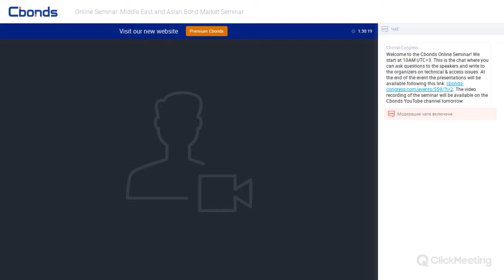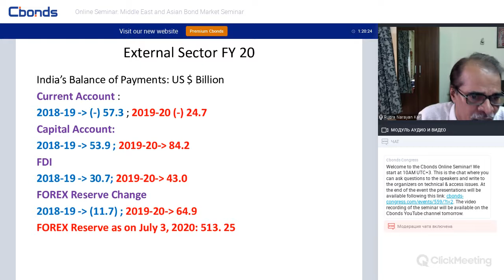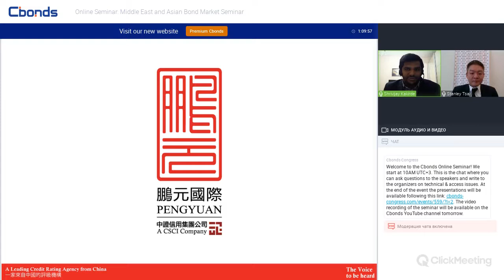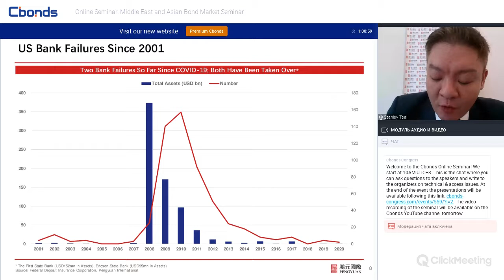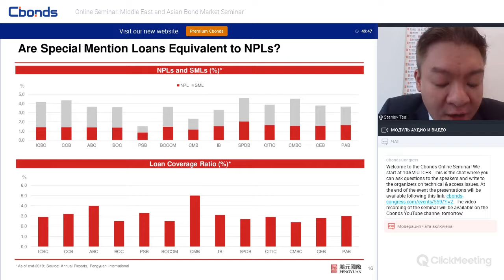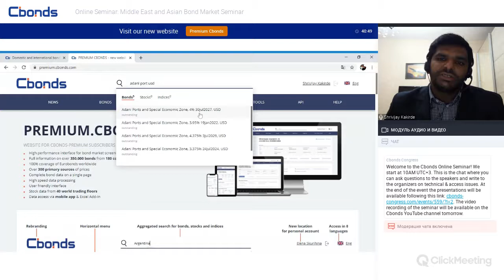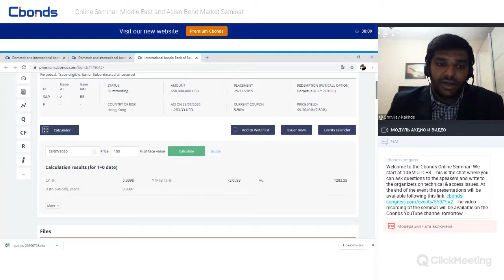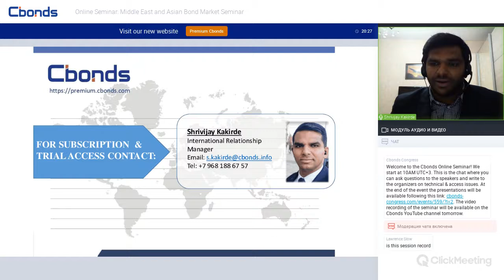Online Seminar: Middle East and Asian Bond Market Seminar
Have you enjoyed online seminar? Cbonds Conferences runs online seminars every week, find out more

Since 2010 Cbonds has been arranging engaging events devoted to capital markets, bringing industry professionals together to share their expertise. This year the event has been transformed into an online format, giving professionals and private investors everywhere the chance to join the discussion. Reputed speakers shared their thoughts on the financial market situation and how it has been impacted by the coronavirus.

Speakers:
Sergey Lyalin, CEO, Cbonds Group
Rudra Narayan Kar, CEO, Financial Benchmarks India
Stanley Tsai, Managing Director of Financial Institutions Ratings, Pengyuan Credit Rating
Shrivijay Kakirde, International relationship manager, Cbonds Group